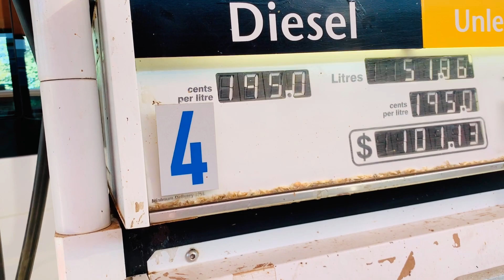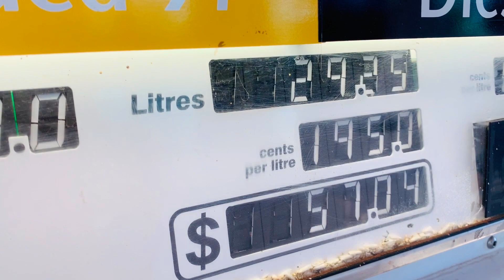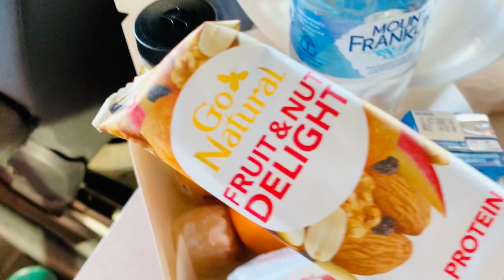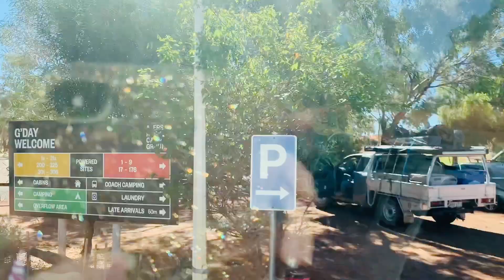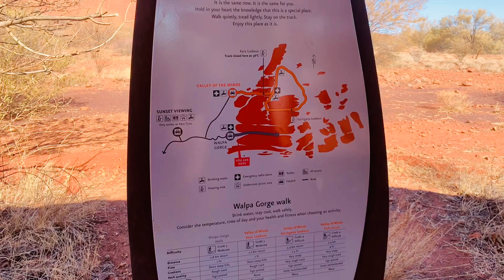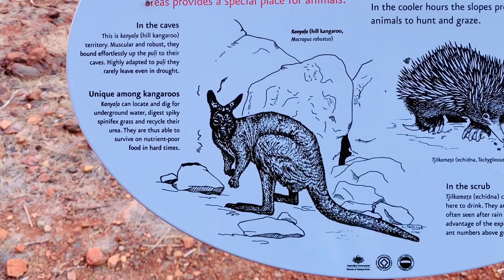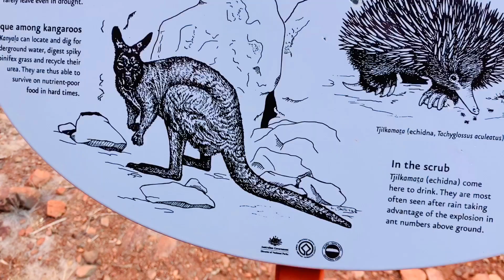Путешествие по Австралии на кэмпервене/Две чудесные прогулки/Романтический ужин/Автодом - День 7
Путешествие на кэмпервене
Продолжение автопутешествия на кэмпервене по Центральной Австралии. В этом видео вы увидите две чудесные прогулки по Kathleen Springs и Walpa Gorge. А также романтический ужин на закате с великолепным видом.

Всем привет из Австралии. Меня зовут Наталья. Я живу в Австралии. Мои видео о жизни в Австралии и о моих путешествиях.